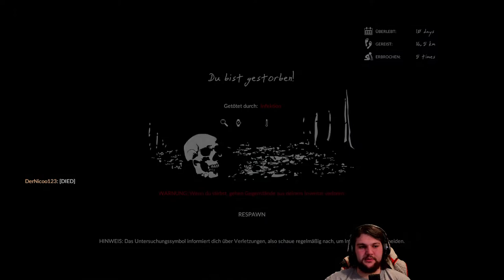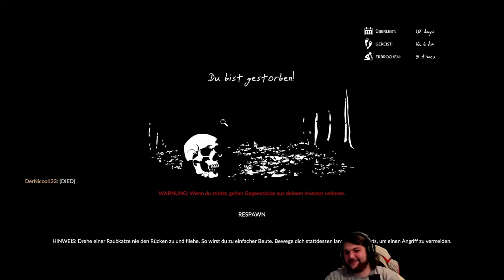Wir gehen auf Wanderkurs 🥔 Green Hell #12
Wir laufen wieder zurück zu unserem Außenlager und Nico begibt sich auf Expedition.